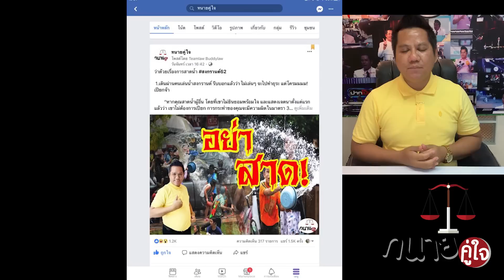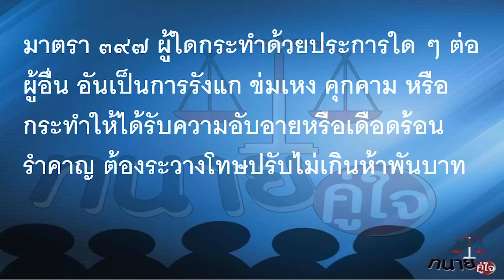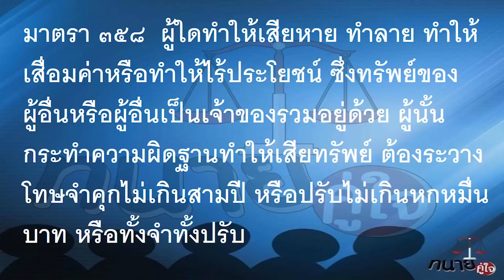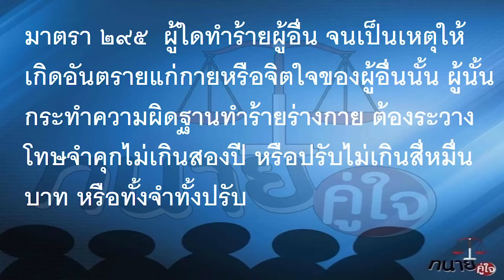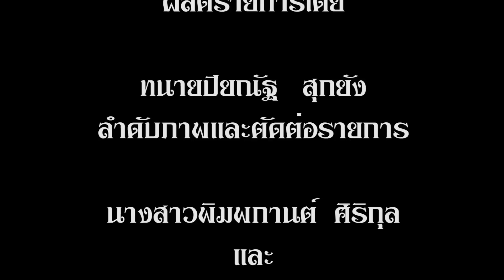บอกว่าอย่าสาดดดดด !!!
สาดน้ำวันสงกรานต์ โดยคนอื่นไม่ยินยอม ผิดอะป่าว

สงกรานต์นี้มาดูกฎหมายที่ควรระวังกันหน่อย เกี่ยวกับการเล่นน้ำวันสงกรานต์ จะได้เล่นอย่างปลอดภัย

หรือทางเพจทนายคู่ใจ
Line พิมพ์ @FREELAW